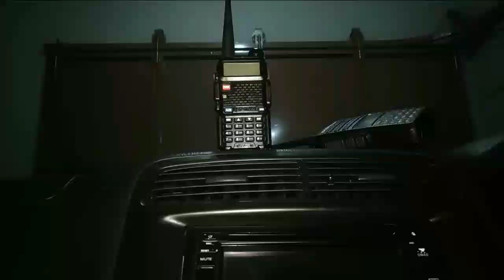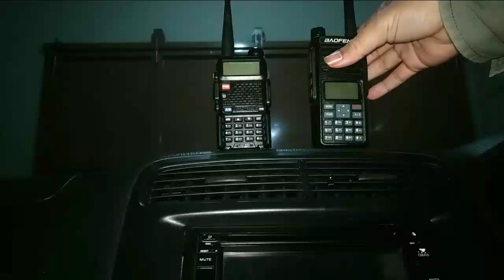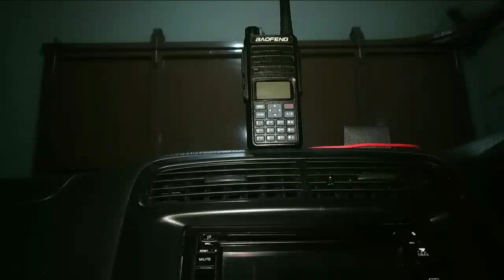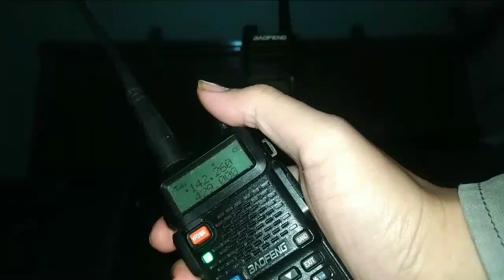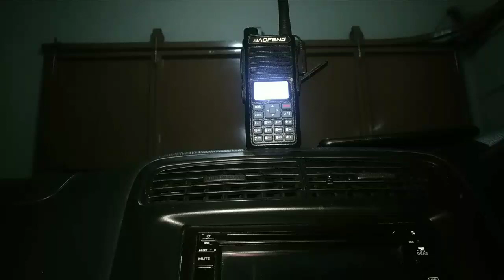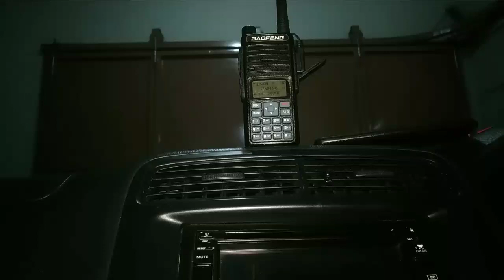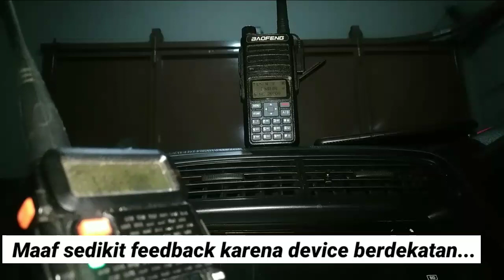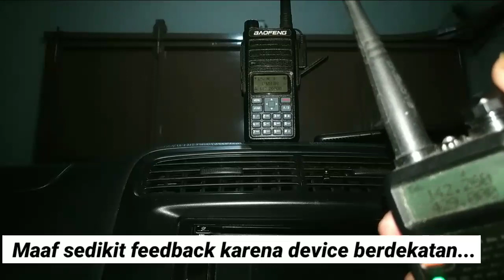Solusi Sistem Komunikasi Klub Otomotif Komunitas Motor Mobil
Melipir station